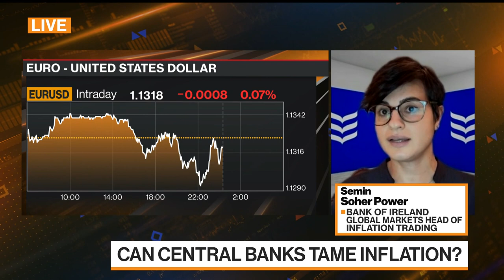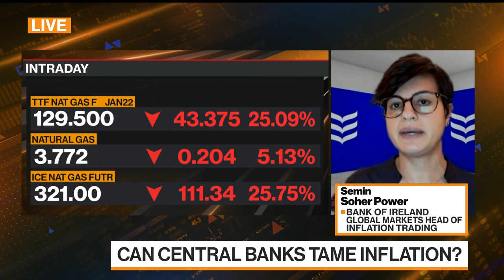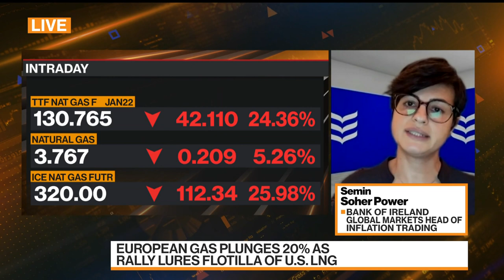Bank of Ireland's Soher Power on Inflation, 2022 Risks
Semin Soher Power, head of Bank of Ireland Group's inflation-trading desk, discusses her outlook for inflation with Bloomberg's Sonali Basak and Guy Johnson on "Bloomberg Markets: European Close."